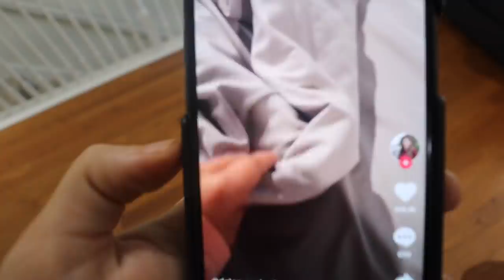MONDAY VLOG: how to get out of a funk, huge trader joes haul, opening up, dolly parton tik tok